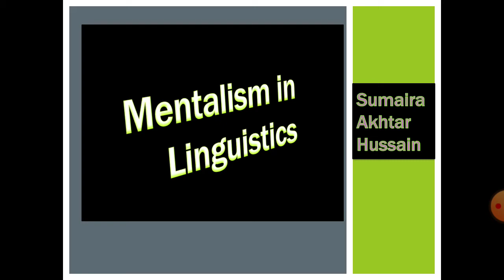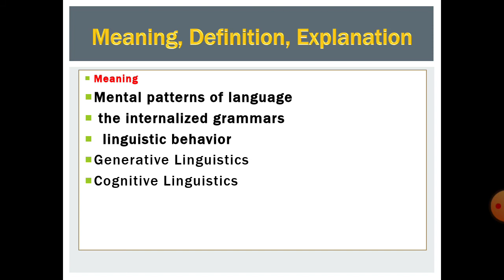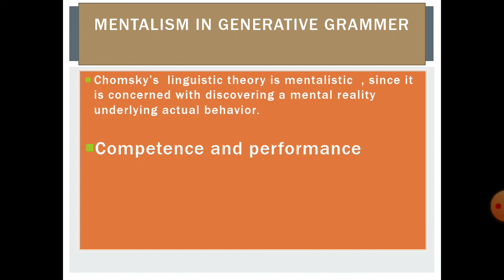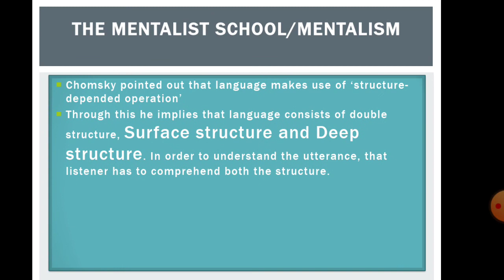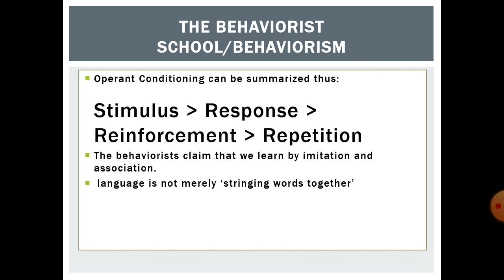Mentalism in Linguistics